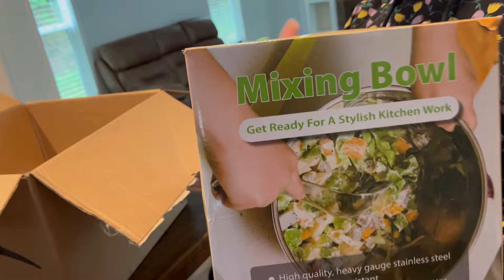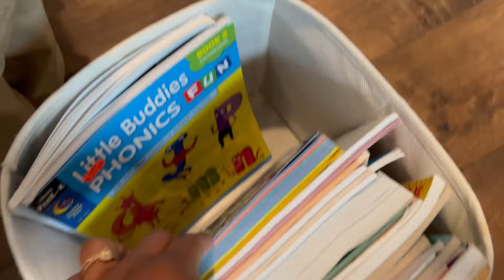Weekly Vlog: Land Improvement, Subscriber Gifts & Outdoor Fun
Hello Family in todays video join us this week as we tackle much-needed land improvements, including cutting and burning trees. We're excited to share the generous gifts an amazing subscriber sent us and spend some quality time outdoors. Plus, we finally found our missing coon trap! For the full video on our coon trap discovery, check out Drea’s channel, Bottom Racks Outdoors Don't miss out on our latest adventures and the beautiful transformations happening on our property!

If you would like to send us something:

BlackburnsEverAfter
Pope, MS 38658

Our Amazon Wish List: